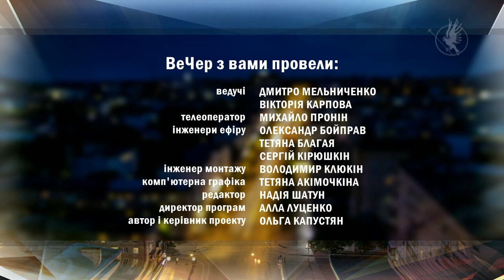ВеЧер 21.05. Переможниця конкурсу "Яскраві діти України"| Вечірній Чернігів